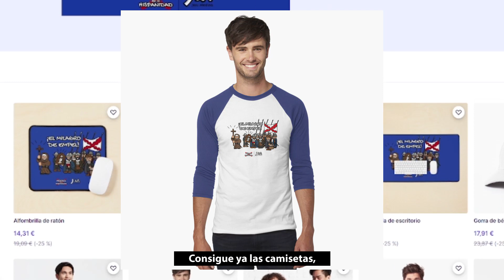❌ ¡El MILAGRO DE EMPEL y la INMACULADA CONCEPCIÓN con el TERCIO VIEJO DE ZAMORA! CAMISETAS PRODUCTOS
¡Ya puedes conseguir los productos dedicados al Milagro de Empel y la Inmaculada Concepción con el Tercio Viejo de Zamora como protagonista!

Consigue ya las camisetas, gorras, pegatinas, telas decorativas, imanes... ¡y mucho más!

¡Y que la Inmaculada Concepción y los tercios te acompañen en la batalla!

💸 ¡Contribuye económicamente con HÉROES DE LA HISPANIDAD y nos ayudarás a seguir difundiendo la verdadera historia de España y del mundo hispano! 😉

¡Cualquier aporte es bienvenido!

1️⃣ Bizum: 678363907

❤️ ¡MUCHAS GRACIAS! ❌

✍🏼 HÉROES DE LA HISPANIDAD de JESU MEDINA